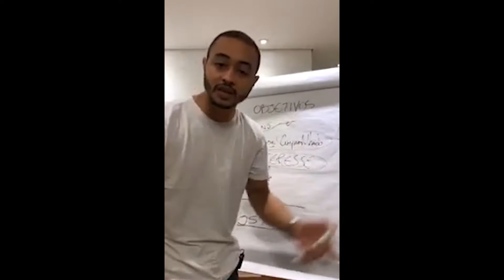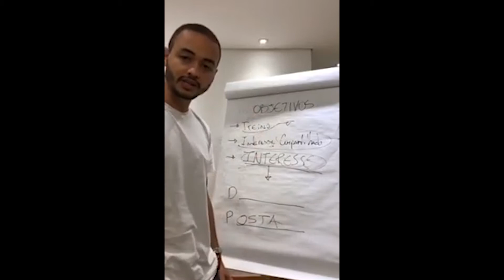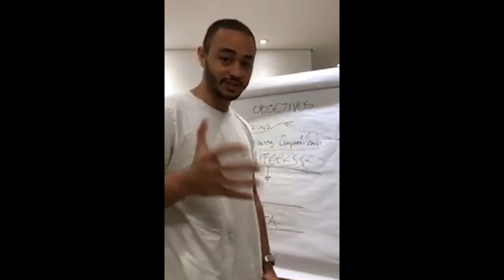Assim o palestrante ganha o coração da agência e dos clientes